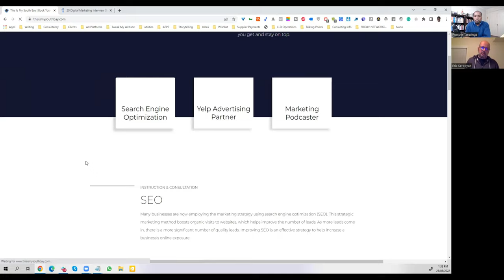How to harness the power of Google using SEO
Eric is responsible for the Orange County Search Engine Academy’s Search Engine Optimisation workshops.

Eric is also the President and founder of This Is My South Bay which is a digital marketing agency. The agency focuses on Search Engine Optimisation, Social Media Marketing, Local SEO and an overall digital marketing campaign strategy.

Eric has a great overall understanding of how to create an online community. To deliver clients and sales while creating and expanding a brand. Eric has over 10 years of experience working with small businesses to help generate exposure, clients, leads, and sales.

- Lead Generation
- Customer Acquisition
- Cutting-Edge Technology
- Website Development